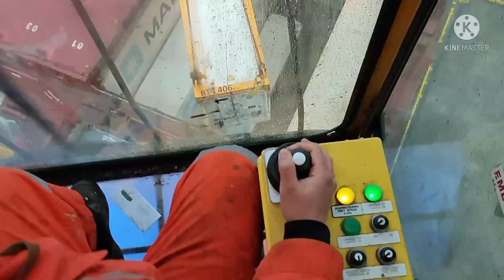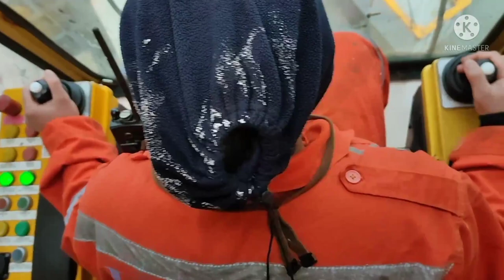CRANE OPERATOR 90€ weekly TRAINING ONBOARD CONTAINER VESSEL/ NMF CRANE SWL 45Tons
90€ weekly extra CRANE OPERATOR TRAINING ONBOARD CONTAINER VESSEL/ NMF CRANE SWL 45Tons